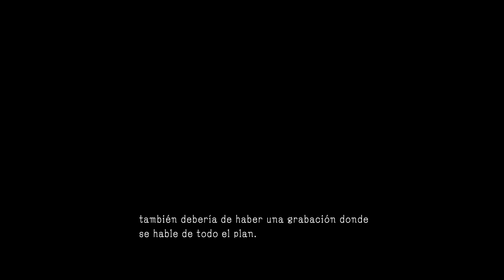Metal Gear Solid V Ground Zeroes Pc | Let's Play | Español | R9 270X | CrossFireX | 60FPS | HD1080p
En esta ocasión os subo el Let's Play de Metal Gear Solid V Ground Zeroes Pc, que viene siendo el prólogo del juego principal, que saldrá a la venta en 2015.
Un juego de jugabilidad y gráficos impecables y que pondrá a prueba nuestra destreza a la hora de realizar las diferentes misiones durante el juego.
Espero que os guste la serie y que no dudéis en comentar y dar vuestra opinión.
Salu2 y nos vemos en el próximo vídeo.

La configuración de mi PC es la siguiente;
MB: ASUS B85M-E.
SSD: Kingston SSDNow V300 240Gb.
HDD: W.Digital Caviar Green 1TB x 2
Intel(R) Core(TM) i5-4670K(4x 3.4GHz).
RAM Crucial BALLISTIX Sport, (16Gb(4x4) DDR3-1600Mhz, SDRAM).
Tarjeta grafica; 2 x GIGABYTE Radeon R9 270X 2Gb GDDR5.(CrossFireX).
F.Alim: NOX URANO II-630W.
Caja PC: ZALMAN 11 PLUS.
S.O.Windows 7 ULTIMATE 64bit.